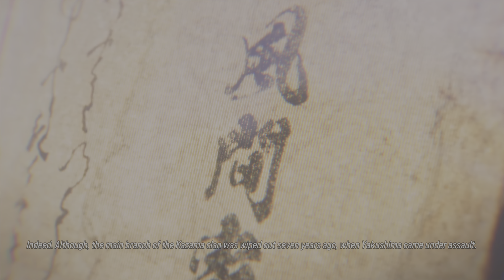TEKKEN 8 FULL STORY MODE PART 2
Tekken 8 Walkthrough Part 1 and until the last part will include the full Tekken 8 Gameplay on PS5. This Tekken 8 Gameplay is recorded in 4K 60FPS on PS5 and will include the full game, all endings and all  boss fights.